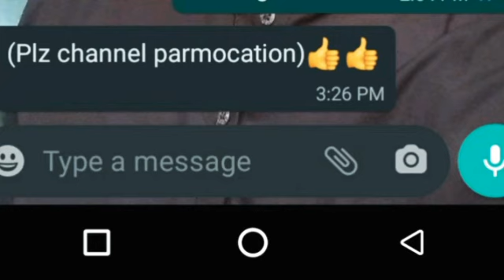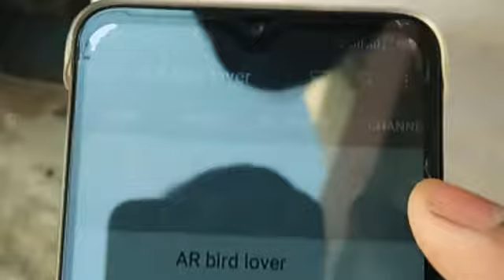Friday vlog🤲🏻🤲🏻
me karachi 11